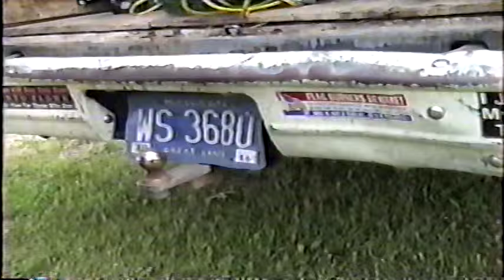1995 Kenyon Third Annual Family Reunion June 3, 1995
Also celebrating Sylvester Kenyon's 73rd Birthday.  Photography courtesy of Shirley Lock.